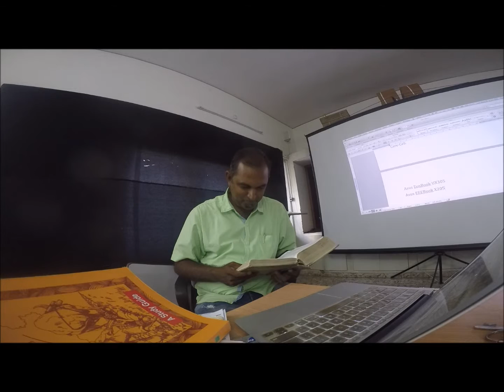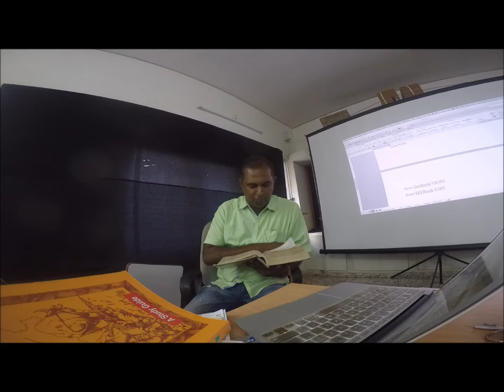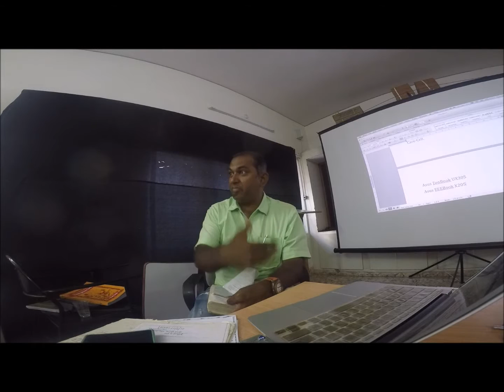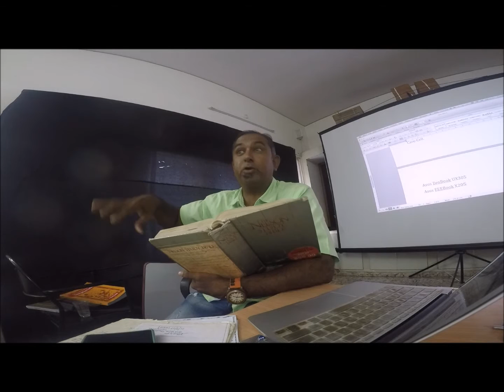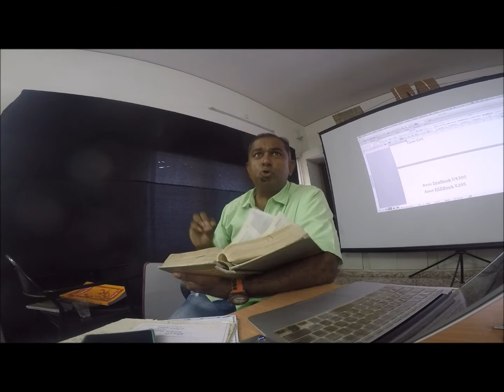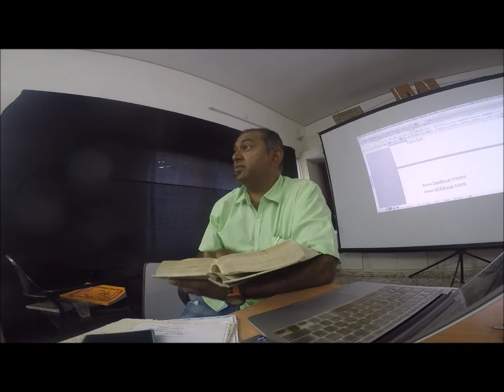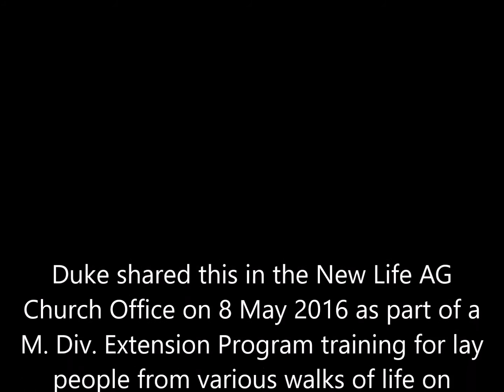Using the Book of Isaiah like Philip To Lead Someone To Christ - Dr. Duke Jeyaraj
a class that Duke Jeyaraj led on May 8, 2016 in the NLAG Church Office for lay people from various walks of life in ministry training.

Dr. Duke Jeyaraj is called different things by different folk -

1) husband, by Evangelin, a missionary kid;
2) dad,  by two kids Dale (12) and Datasha (8);
3) Engineer by Allahabad University (1997);
4) Doctor of Ministry graduate 2014, M. Div. Gold Medalist, Student Body President, Grad Speaker 2001 by Center for Global Leadership Development (Southern Asia Bible College - the Assemblies of God Bible School in Bangalore);
4) One time youth pastor and Bible College Teacher with the Assemblies of God, New Delhi (2002)
5) One time writer and traveling resource-person with Blessing Youth Mission (till 2005)
6) A former employee of HSBC Global Resourcing
7) a compelling presenter of Bible Truth who doesn't mince with words by people in various colleges, corporate companies, churches and a few countries;
8) Riveting Author, by readers of three books, "NO BEATING ABOUT THE BUSH STRAIGHT TALK ON SEX, LOVE, AND MARRIAGE & MORE," “DANIEL IN DELL” & "THE GOOD NEWS FOR THE GOOGLE GENERATION" (Write to if you want these books for a small price).
9) Editor for "The Days Of Your Youth" - a mag which wraps Bible Truth around contemporary events (Check for latest issue).
10) Founder and CEO, by Grabbing the Google Generation from Gehenna Mission (G4 Mission) which is an inter-church Indian ministry to present-day people (from 2006);
a sought-after relevant-for-the-times online communicator of the Bible by online audiences worldover (Duke's video message channel has over  2 lakh hits) and SoundCloud (Duke's audio message channel has over 40,000 hits).
11)an involved church member who is often invited to speak from the pulpit, by New Life AG Church, Hyderabad, presently .
12) a donkey who carries Jesus and God's Word to the Google Generation & a little lad in God's big Kingdom, by Duke himself!
13) an non-pastoral evangelist for the Google Generation by the Lord Jesus!